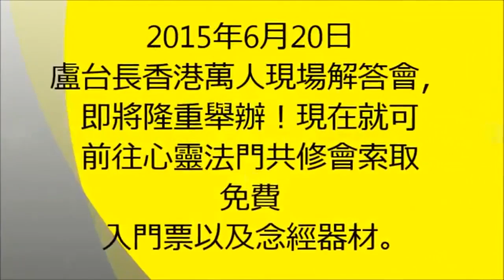Consultation de Totem par Maître Lu Junhong - Conférence en 2014 à Vancouver